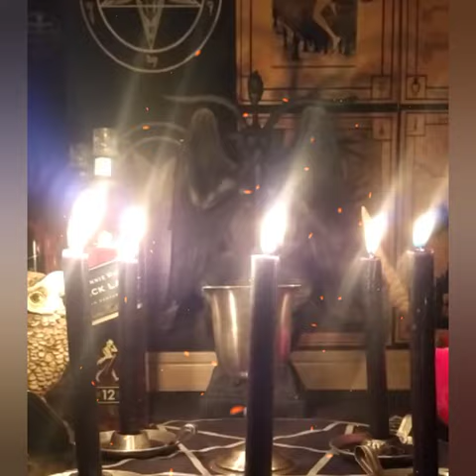Oração Poderosa para Passar em Provas ou Concursos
@Bruxa Gaby@

Magista e Bruxa há muitos anos, com experiência em amarração, Luciferianismo, Satanismo e magia no geral.
faço um trabalho garantido com preço justo.